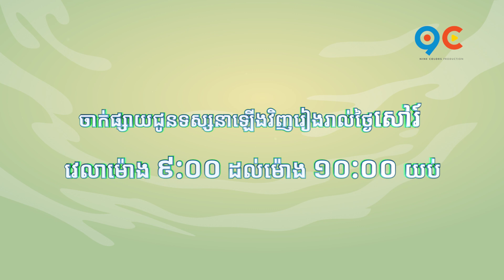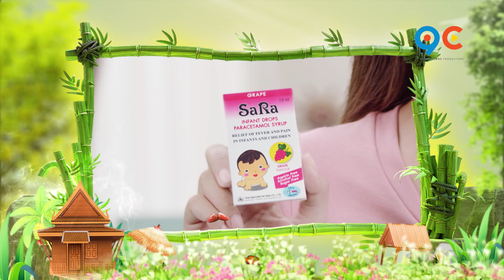កម្មវិធី កំប្លែង ចៅលោកតា Ep19 (Trailer)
នាយធ្នុងនិងអ្នកនាងនួន នឹងចូលខ្លួនមកអង្រួនវោហា ក្នុងកម្មវិធីកំប្លែងចៅលោកតាសារជាថ្មីនៅថ្ងៃសៅរ៍សប្តាហ៍នេះ 🤣តើពួកគាត់នឹងមានឈុតឆាកអ្វីមកបង្ហាញទស្សនិកជនឱ្យសើចសប្បាយ? សូមរង់ចាំទស្សនាទាំងអស់គ្នា 🤣